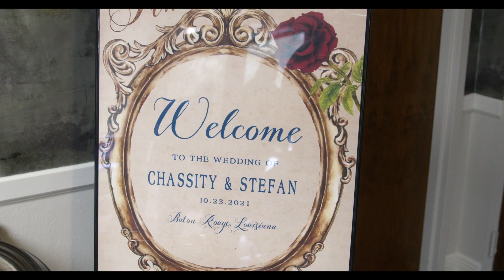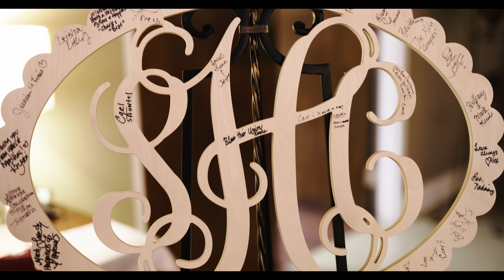The Hairston Wedding Day!